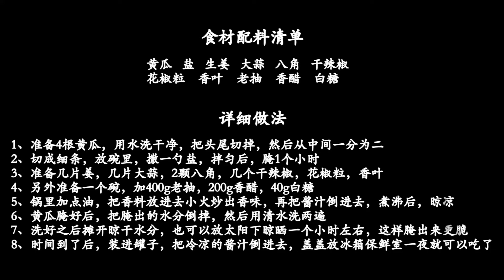家庭自制腌黄瓜，清脆爽口，酸辣适中，天热备1罐，专治食欲不振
食材配料清单
黄瓜   盐   生姜   大蒜   八角   干辣椒
花椒粒    香叶    老抽    香醋    白糖

详细做法
1、准备4根黄瓜，用水洗干净，把头尾切掉，然后从中间一分为二
2、切成细条，放碗里，撒一勺盐，拌匀后，腌1个小时
3、准备几片姜，几片大蒜，2颗八角，几个干辣椒，花椒粒，香叶
4、另外准备一个碗，加400g老抽，200g香醋，40g白糖
5、锅里加点油，把香料放进去小火炒出香味，再把酱汁倒进去，煮沸后，晾凉
6、黄瓜腌好后，把腌出的水分倒掉，然后用清水洗两遍
7、洗好之后摊开晾干水分，也可以放太阳下晾晒一个小时左右，这样腌出来更脆
8、时间到了后，装进罐子，把冷凉的酱汁倒进去，盖盖放冰箱保鲜室一夜就可以吃了

Ingredients list
Cucumber, salt, ginger, garlic, anise, dried pepper
Peppers, leaves, soy sauce, vinegar, sugar
Detailed practice
1. Prepare 4 cucumbers, wash them with water, cut off the head and tail, and then split them in two from the middle
2. Cut into thin strips, put into a bowl, sprinkle a spoon of salt, mix well, marinate for 1 hour
3. Prepare some ginger, some garlic, 2 star anise, some dried peppers, prickly ash, and fragrant leaves
4. In addition, prepare a bowl, add 400g soy sauce, 200g vinegar and 40g sugar
5. Add some oil to the pot, put the spices in the pot, stir fry them over low heat to make the flavor, pour in the sauce, boil them and cool them
6. After the cucumber is pickled, pour out the water and wash it twice with water
7. After washing, spread out the water to dry, or let it dry in the sun for about an hour, so it will be crisper
8. When it's time, put it in the jar, pour in the cold sauce, cover it and put it in the refrigerator. You can eat it overnight